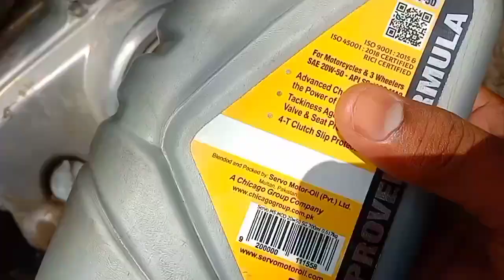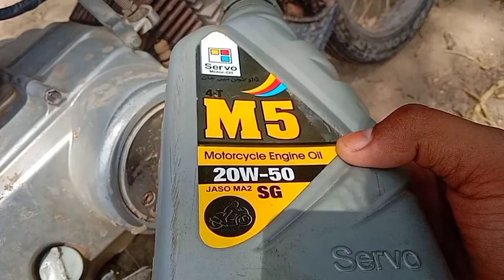Afsos😰💔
Cow Mar gai
Cow mandi
Bakra eid
Cow Dath

Safdar baloch vlogs